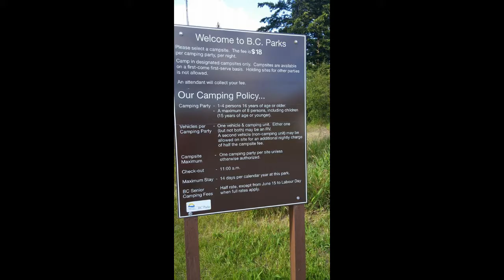Kentucky Alleyne Provincial Park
Kentucky Alleyne Provincial Park, located in British Columbia, Canada.  A very nice campground.  Clean good sized sites.  Very easy to get to, paved road.   Great lake for swimming or fishing.